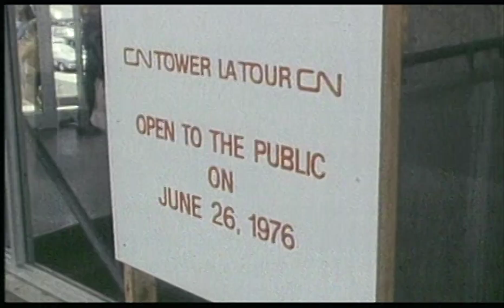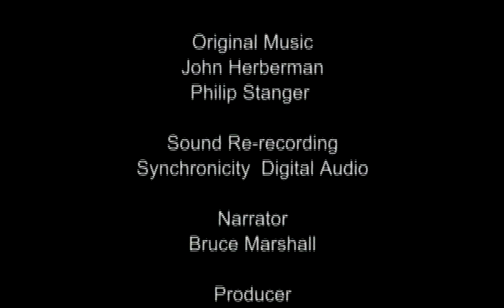THE HEIGHT OF EXCELLENCE - Construction of the CN Tower (English)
This is a video about the construction of the CN Tower. CN Tower was designed as a transmission tower for television and radio broadcast. The construction began in 1973 and was completed in 1976. CN Tower is 553.3m (1,815 ft), and has been a tallest tower of the world until 2010. It has become a great landmark of Toronto, Canada. This video is contained in a DVD which is sold as a souvenir at the tower. I bought this DVD when I visited the tower in 2011.

이 영상은 CN 타워의 건축과 관련된 영상입니다. CN 타워는 텔레비전과 라디오 방송 전파를 위한 송출탑으로 디자인되었습니다. 1973년 공사가 착공되어 1976년에 완공되었습니다. CN 타워는 높이 553.3m (1,815 ft)로, 2010년까지 세계에서 가장 높은 타워였습니다. CN 타워는 캐나다 토론토의 훌륭한 랜드마크가 되었습니다. 이 영상은 타워에서 기념품으로 파는 DVD에 들어있습니다. 제가 2011년 타워를 방문했을 때 산 것입니다.